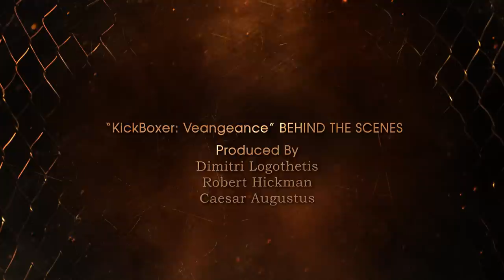Kickboxer: Vengeance Behind The Scenes 4K (EXCLUSIVE) Jean-Claude Van Damme!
A behind the scenes exclusive look inside the production world of movie reboot's Kickboxer: Vengeance (formerly known as Kickboxer)is an upcoming American martial arts film  starring Alain Moussi, Jean-Claude Van Damme as Durand (who played Kurt Sloane in the original Kickboxer), Dave Bautista, Gina Carano, Georges St-Pierre and Darren Shahlavi (in his final film role). Also featuring some UFC champs Fabricio Werdum and Cain Velasquez. It is a remake of the original 1989 Kickboxer film, serving as a reboot of the franchise.

Living in Venice, California, Eric and Kurt Sloane come from a long line of martial artists. After Eric wins the Karate World Championship, a promoter lures him to Thailand despite his brother’s protests. When Eric dies fighting the Muay Thai champion Tong Po, Kurt turns to his brother’s mentor Master Durand to seek revenge on the vicious Tong Po.

Credits

Actors

David Bautista
Alain Moussi
Gina Carano
Georges St-pierre

Director

John Stockwell

Screenwriters
Dimitri Logothetis
Jim McGrath

Producers

Dimitri Logothetis
Rob Hickman

Ourhouse Films
Acme Rocket Fuel

EPK Directed & Edited by Caesar Augustus

Interviewers:
Alaine Ali Huntington
Caesar Augustus

Camera Support
Adrian Sierkowski

Animation & Titles by:
Srdjan Vasic
Duscan Kercov
Nenad Mitic
Strahinja Krstic
Alijosa Sologub